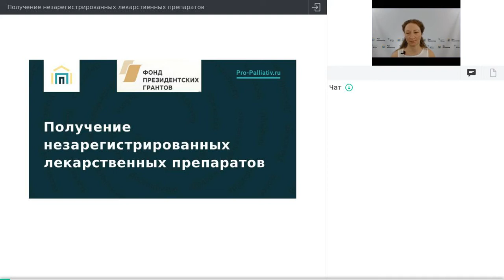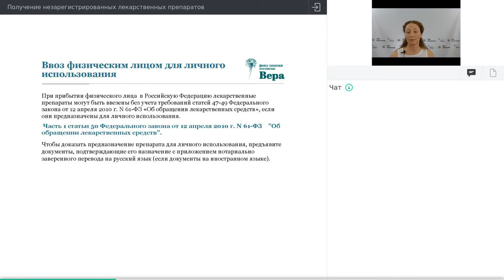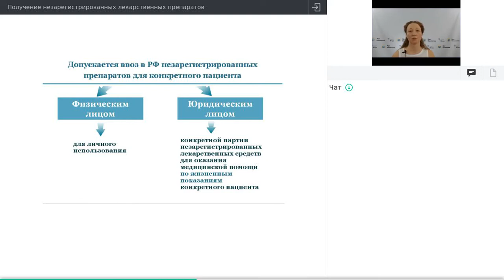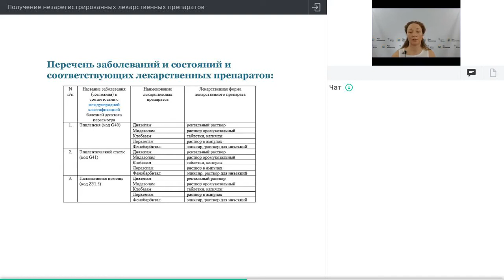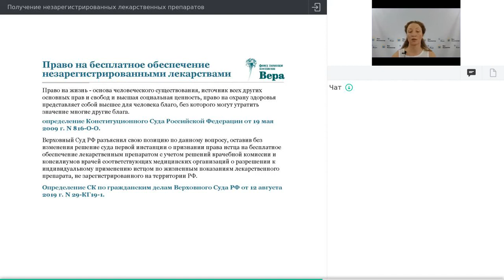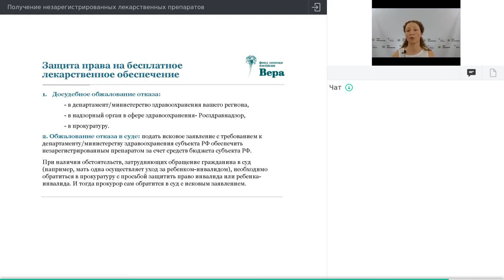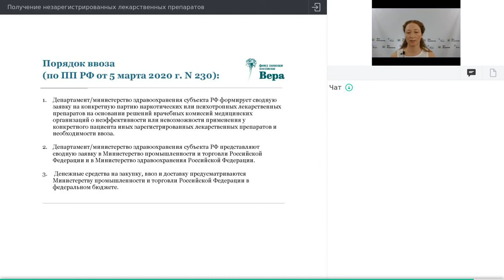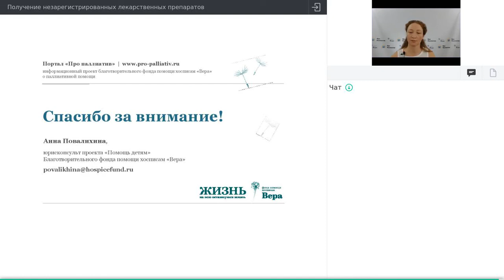Получение незарегистрированных лекарственных препаратов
1:50 Что подразумевается под государственной регистрацией лекарственных препаратов
3:53 Ввоз лекарственных препаратов на территорию Российской Федерации
7:47 Ввоз физическим лицом для личного использования
10:03 Чем отличается врачебная комиссия от консилиума
13:29 Как инициировать проведение врачебной комиссии
15:34 Ввоз лекарственных препаратов юридическим лицом
19:56 Порядок ввоза препаратов
21:43 Право на бесплатное обеспечение  незарегистрированными лекарствами
26:24 Защита права на бесплатное лекарственное обеспечение
37:28 Контакты и вопросы